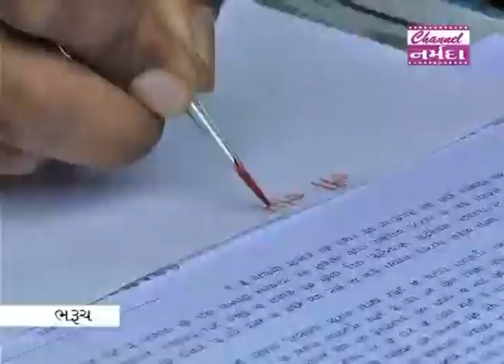Narmada Samachar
ભરૂચ નજીક નર્મદા નદી સુકી ભઠ્ઠ બની છે ત્યારે નર્મદા નદીને જીવંત કરવાની માંગ સાથે ભરૂચ જીલ્લા માછીમાર સમાજ દ્વારા કલેકટર કચેરી ખાતે સહી ઝુંબેશ હાથ ધરાઈ હતી જેમાં લોહીથી લખેલ પાર્થના પત્ર મુખ્યમંત્રી અને વડાપ્રધાનને મોકલવામાં આવ્યો હતો